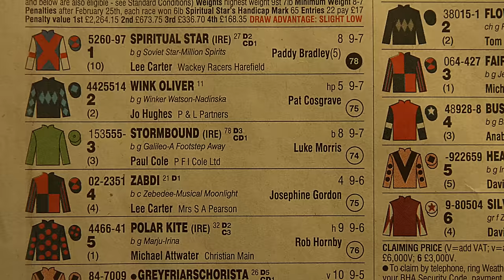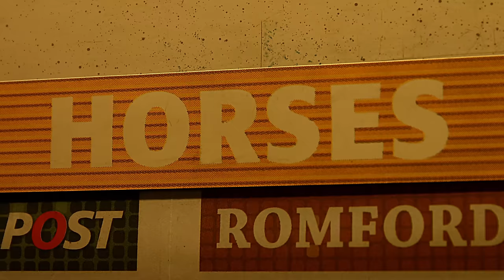WESLEY GONZALEZ - I Am A Telescope (Official Video)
I Am A Telescope is taken from Wesley Gonzalez' debut solo album 'Excellent Musician' out on 30th June on Moshi Moshi Records

"It was filmed at 8am on a bleak day in Brockley at the Betting shop, one of the oldest bookies in the area, there were still built in ashtrays on the tables and fag burns in the seats. Betting shops are interesting places, it's like there isn't a outside world when you are in there. The shoot ended with a Rasta bloke asking to buy my Synthesizer for £20 I declined the offer but can't blame a dude for trying, maybe I would've accepted the offer if he hadn't called it a piano? If I look ill or in a bad way for any reason let it be known that it's because I did my own makeup" - Wesley Gonzalez

Directed by Danny Nellis